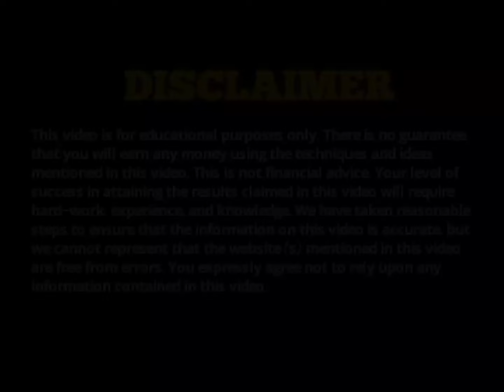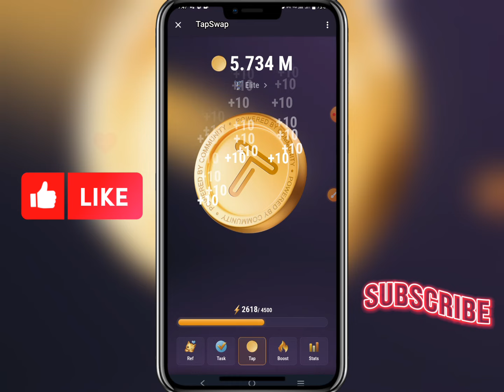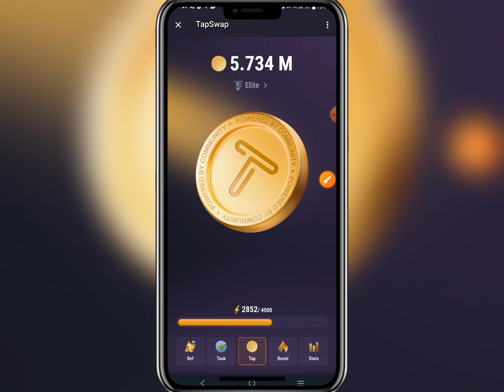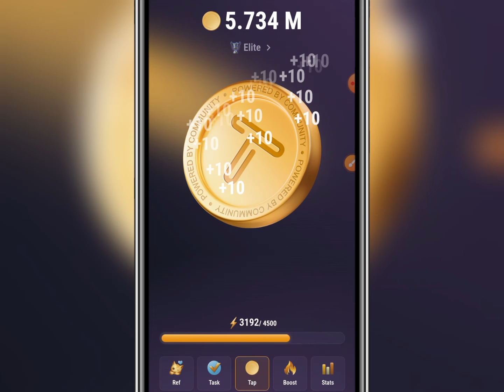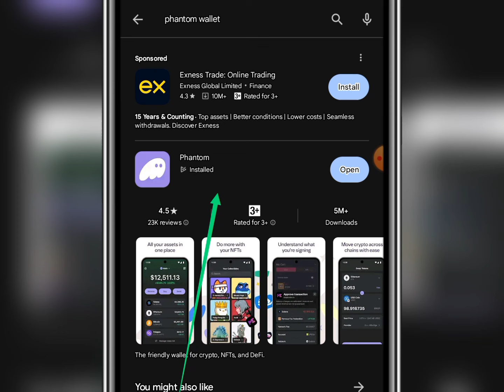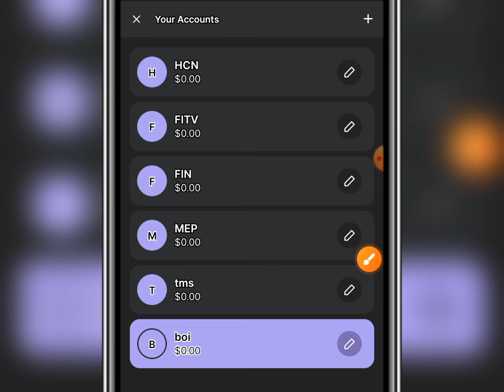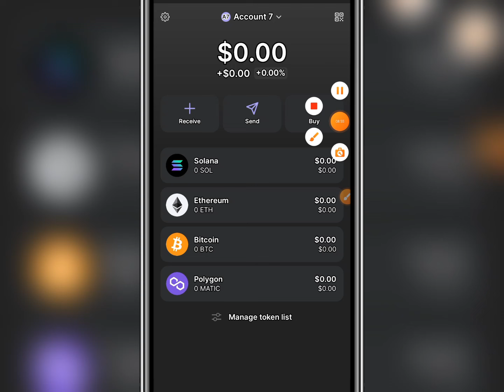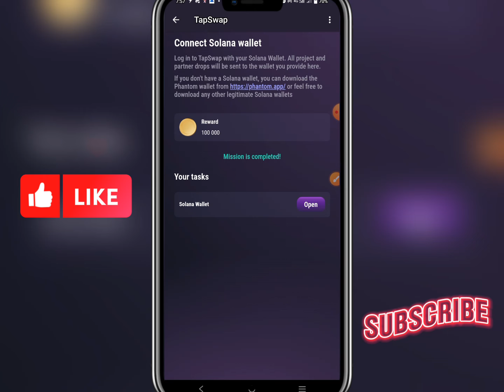Tapswap Mining Multiple Account Problem Solve | TapSwap Telegram Bot Mining New Update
money online?
online earning?
online job?
taka income?
freshers jobs?
how to get job?
excellent income?
freelance?
freelance for beginners?
freelance jobs?
earning apps?
অনলাইন ইনকাম?
মোবাইল দিয়ে কিভাবে অনলাইনে টাকা ইনকাম করা যায়?
অনলাইন ইনকাম?
অনলাইনে ইনকাম?